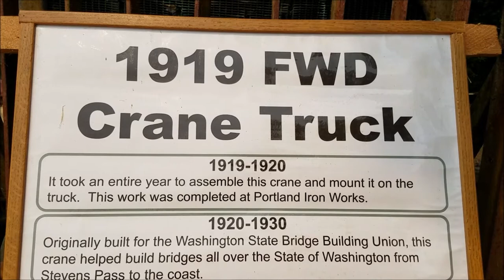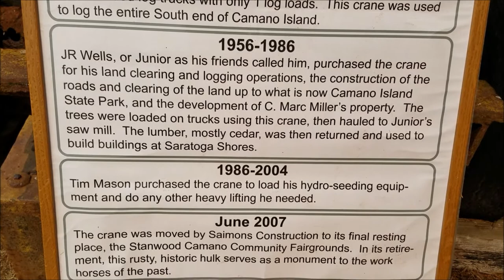Vintage 1919 FWD Crane Truck - A work horse of the past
This old crane from 1919 sits on the Stanwood Camano Fairgrounds. It has long history of work and ownership. This is a closeup look of the construction of this vehicle, from engine to crane and more. Enjoy!